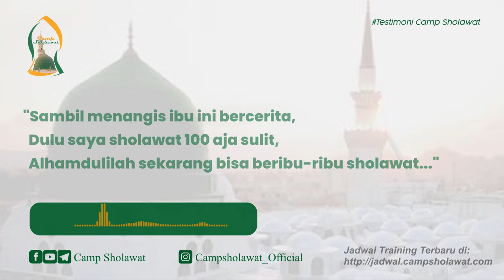Sambil menangis ibu ini bercerita, Dulu sholawat 100 aja sulit, sekarang bisa beribu2 sholawatnya